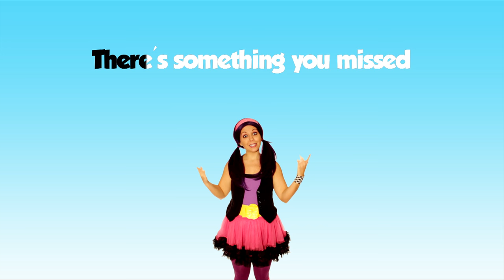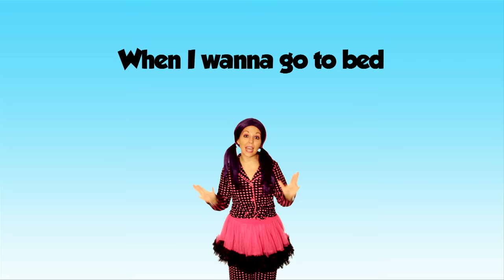Pajamas Song Bedtime Song for Kids with Lyrics on Tea Time with Tayla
The "Pajamas Song" is a bedtime song for kids on Tea Time with Tayla. This lyric version has sing along lyrics, so kids, children, babies, and toddlers can sing-a-long with Tayla to the Pajama Party Song. Different from most night time lullabies for babies, this bedtime music video for children will get kids dancing while they get ready for bed and learn to brush their teeth. This song for kids will teach babies to spell "PAJAMAS".

Search "Tea Time with Tayla" for more kid songs, nursery rhymes, and educational videos for kids.

Does Your Child Love to Sing Nursery Rhymes? Then they'll love Tea Time with Tayla! Parents of Babies and Toddlers use Tea Time with Tayla's educational Videos to Teach Basic English Vocabulary and Concepts. Kindergarten, English & ESL Teachers and Children with Autism, Asperger's or Learning Disabilities such as Delayed Speech have all found Tea Time with Tayla Videos a Great Teaching Resource to Improve Young Learners' Development.

Tea Time with Tayla not only has fun kids songs and children's music videos, but also has Children's Edutainment Videos that teach Counting, Colors, The Alphabet, ABC's, Shapes and More.

Children love to sing nursery rhymes along with other educational videos for kids. Tea Time with Tayla's kids nursery rhymes let kids enjoy awesome songs and engaging animations.This combination of great songs and colorful visuals lets even parents have fun along with their children. These popular nursery rhymes and kids learning videos make your home a kindergarten letting your child learn and have fun at the same time.

Children love to sing this nursery rhyme along with other educational videos for kids. Tea Time with Tayla's kids nursery rhymes let kids enjoy awesome songs and engaging animations.This combination of great songs and colorful visuals lets even parents have fun along with their children. These popular nursery rhymes and kids learning videos make your home a kindergarten letting your child learn and have fun at the same time.